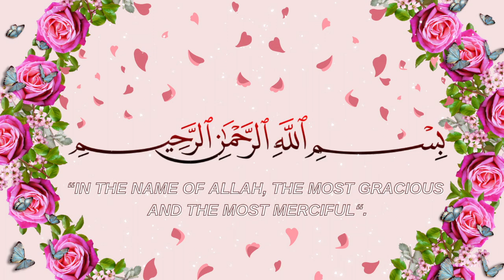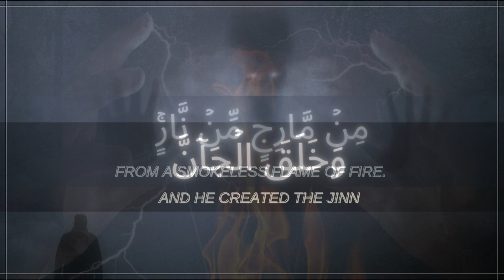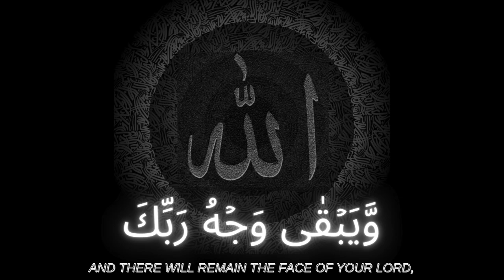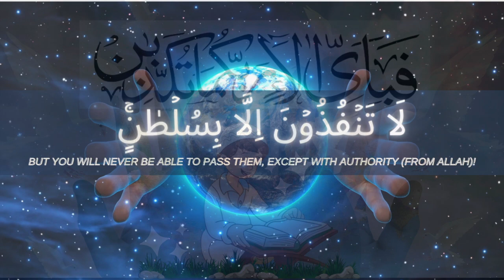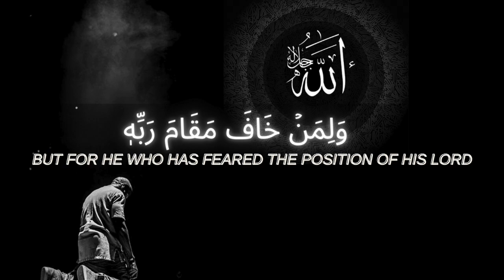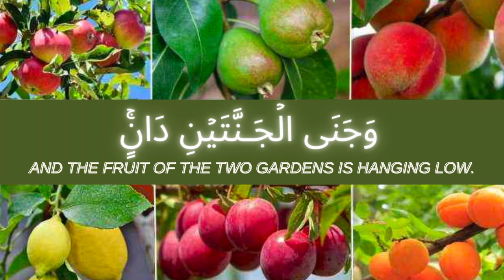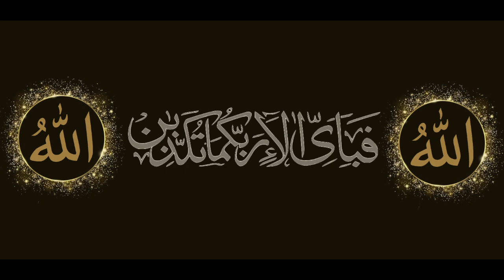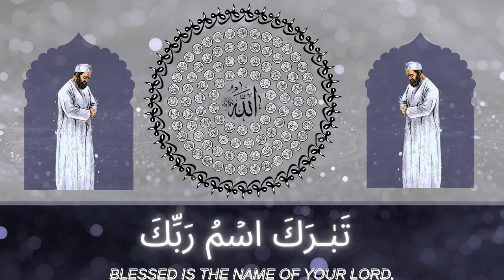Surah Al Rahman - Qari Abdul Basit | Kalameilaahi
Surah ar Rahman is the solution of all problems and diseases including depression, blood pressure, sugar, cancer, and diabetes, HCV, heart disease and many others. I prefer to recite Surah Rehman therapy aimed at controlling a person's levels of anxiety, usually for the purpose of improving everyday functioning.

Surah rehman in voice abdul basit qari.

If you are suffering with any dangerous disease like cancer, kidney fail,aids,hapitas c,hapitas B, dispersion, or any problem

So you can listening this surah with conectarte and before starting this surah take a full glass water and sit after sitting follow blow instructions:

1. Play this surah and close your eye and think you sit front of Allah s.w.t

2.when surah is finish than open your eye and drink half glass water

3 . And recite Allah 3 time

4. And drink your half glass left water in 3 times not drink in single breath

This treatment for seven day in one per day listing 3 time morning afternoon and evening
Astagfar from heart and leave all sin always go on true path and pray salah 5 time inshallah you are recover in 7 day and your per need you can listen 7,11,21, or 40 day  thanks

کسی بھی بیماری کے لیے اپ سورہٴ الرحمن سن سکتے ہیں.
طریقہ یہ ہے.
١- ایک گلاس پانی کا اپنے پاسس رکھ لیں-

٢- اپنی آنکھوں کو بند کریں-
٣- اپنے آپ کو الله کے سامنے تصور کریں-
٤- یہ سورہٴ الرحمن سنیں-
٥- جب سورہٴ پوری ہو جائے تو آنکھیں کھول لیں-
٦- آدھا گلاس پانی کا پی لیں-
٧- پھر آنکھیں بند کر لیں-
٨- اپنے دل میں تین بارالله کہیں-
٩- پھر آنکھیں کھول لیں- اب جو باقی پانی ہے اس کو تین گھونٹ میں پی لیں-
یہ عمل دن میں ٣ بار کریں اور سات دن تک کریں- اگر آپ کو کوئی بیماری نہیں ہے تو پھر بھی اک بار کر لیں بیماری آپ سے دور رہے گھی- انشا الله-

Here We Are Trying To Upload  Most Beautiful Videos So Please Stay Connected And Subscribe Our Channel If You Have Any Question Let Us Know In The Comments We Will Reply You Back As Soon As Possible In Sha Allah!

Thanks For Your Supporting May Allah Fulfil Our All Wishes!Ameen

It is in Arabic with English Translation

Please download the video and re-upload it on youtube !

55. Ar-Rahman (the Most Gracious)

Music
SONG
An-Naml
ARTIST
Abdel Basset Abdel Samad
ALBUM
Muratal
LICENCES

Music
Suggested by Injaz Teqani
الشيخ عبد الباسط عبد الصمد - سورة الحجرات - شعائر الجمعة من الجامع الكبير بالكويت - لأول مرة بجودHD